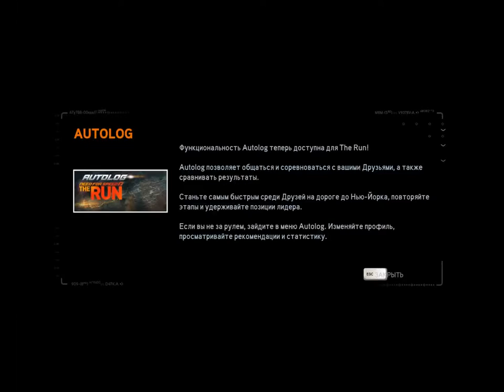Need for Speed: The Run #1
Need for Speed The Run посвящается нелегальной гонке «The Run» – ее трасса пролегает от Сан-Франциско и до самого Нью-Йорка. Количество участников исчисляется сотнями гонщиков, готовых рискнуть и прокатиться по одной из самых опасных дорог. Никаких ограничений на скорость тут нет. Правил тоже нет, верные напарники отсутствуют. Зато есть высокие ставки и неплохой призовой фонд.